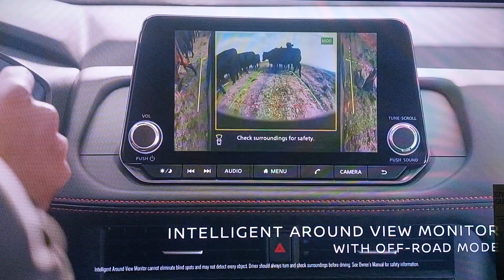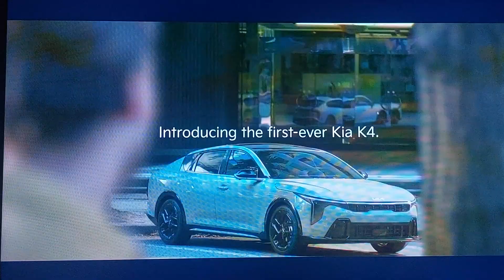WGGB-TV ABC 40 Commercials November 13, 2024